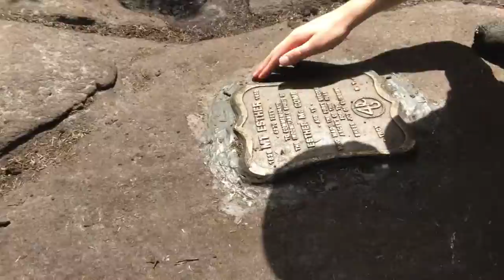Hiking and Stuff I Don't Know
lol I went hiking and stuff idk😀
Music
Money Machine - 100 Gecs